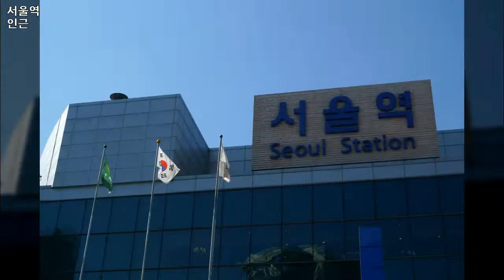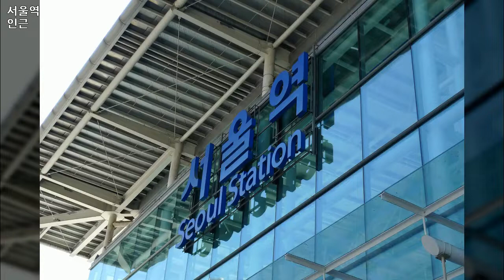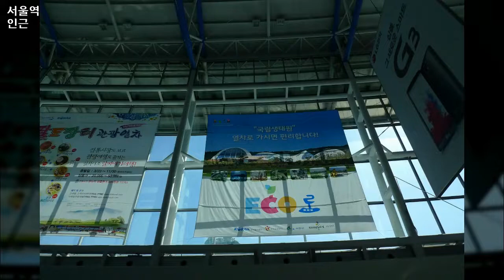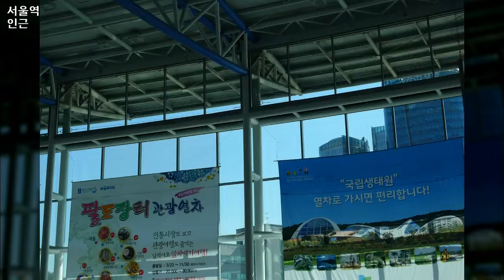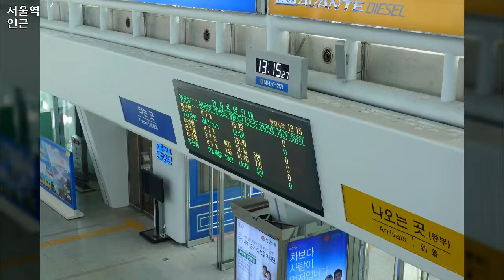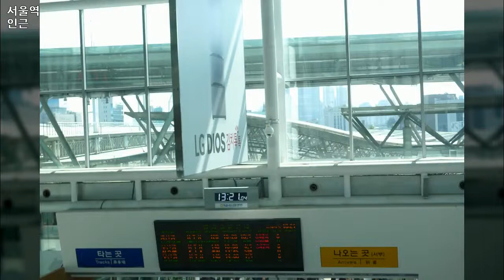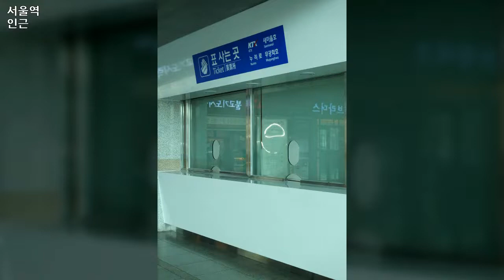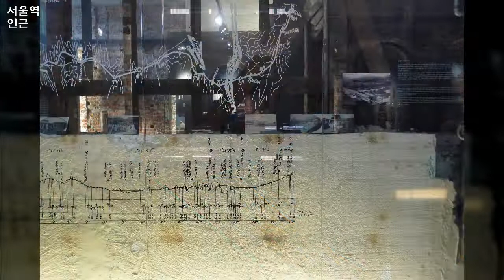서울역 인근 834장 모음, 2014년 10월 14일, 도완영 작가, 공유마당